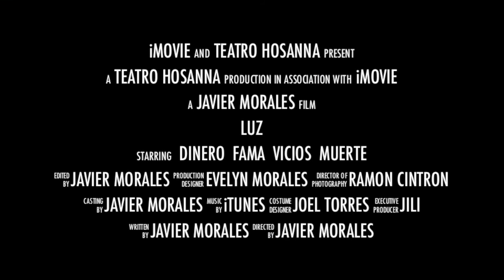Teatro Hosanna: Nuevo Corto de LUZ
Proyecto que habla sobre el no olvidar como Dios nos ve.